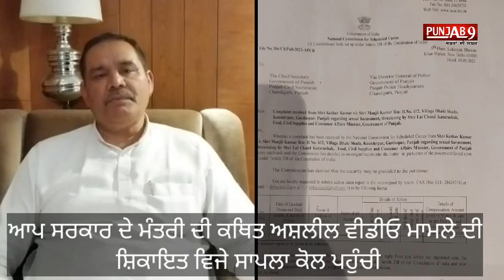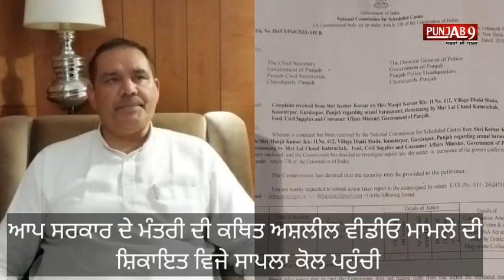ਆਪ ਸਰਕਾਰ ਦੇ ਮੰਤਰੀ ਦੀ ਕਥਿਤ ਅਸ਼ਲੀਲ ਵੀਡੀਓ ਮਾਮਲੇ ਦੀ ਸ਼ਿਕਾਇਤ ਵਿਜੇ ਸਾਪਲਾ ਕੋਲ ਪਹੁੰਚੀ